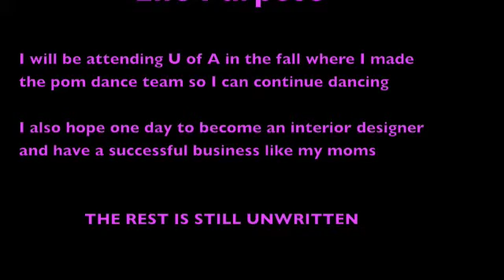mack hero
mack